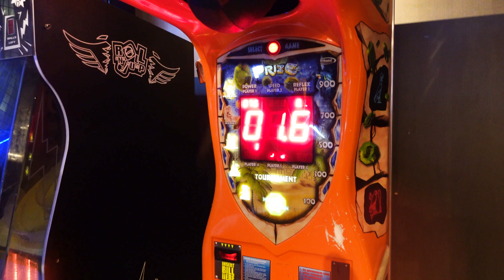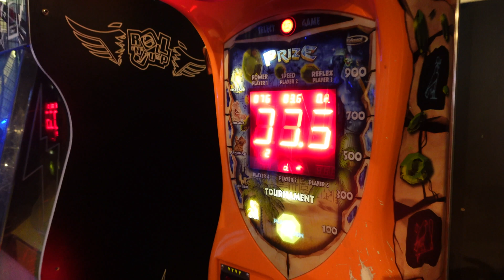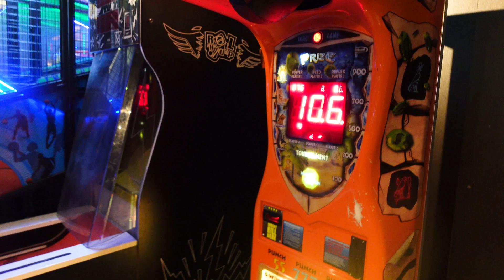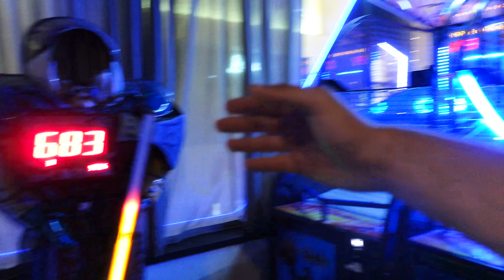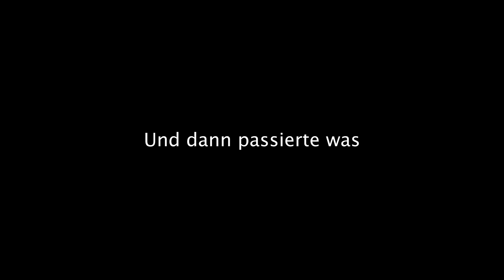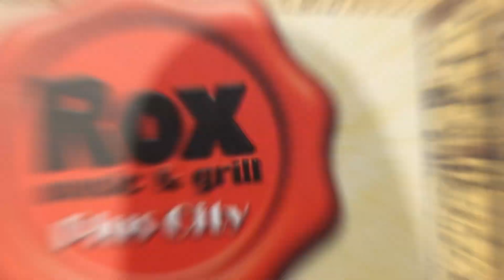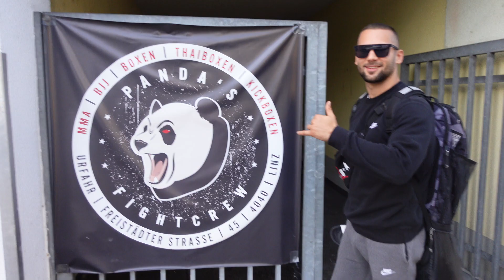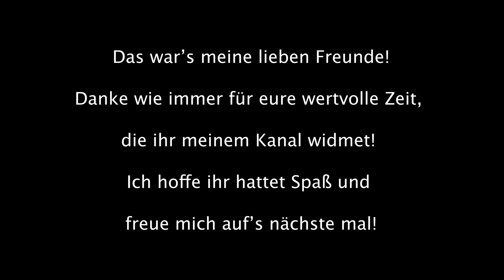Headbutt Challenge und MMA Training bei KSW Kämpfer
Video: BeeMovies